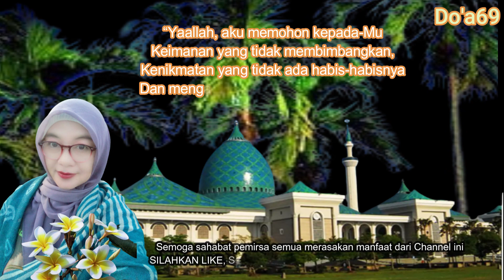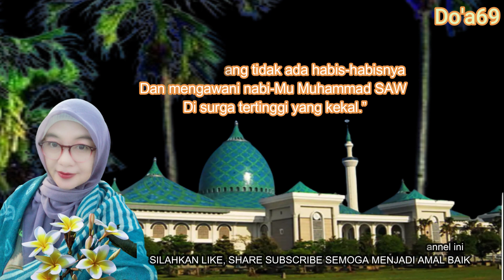Jika Ciri-Ciri ini ada Pada dirimu, Menyingkirkan Batu Sebuah Kebaikan Atau Bukan